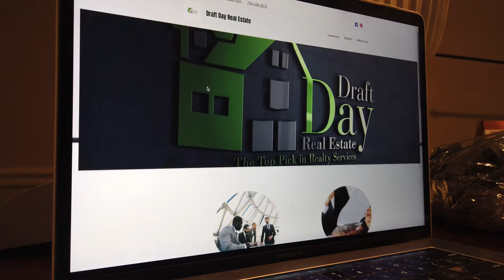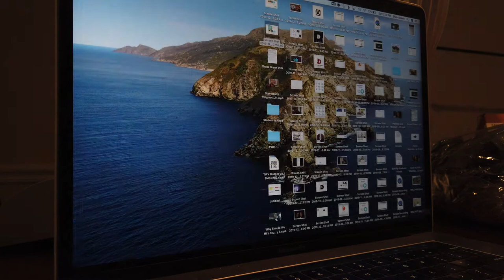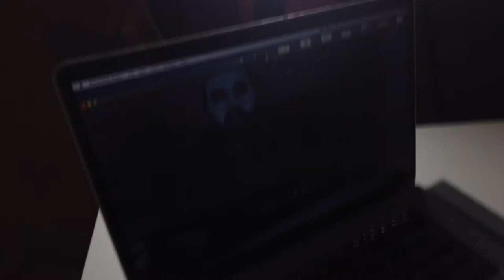Behind a Million Dollar Online Course | Vlogmas 2019 Day 15